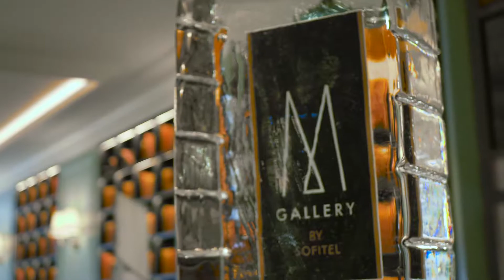Ines de la Fressange Travel Accessories 1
MGallery's groundbreaking initiative 'Inspired by Her', aims to respond to and anticipate the demands of its clientele with exclusive services and special considerations, like its recent collection of travel accessories launched at Hotel Rotary Geneva in collaboration with brand ambassador Ines de la Fressange.